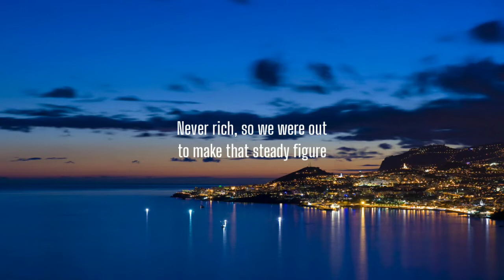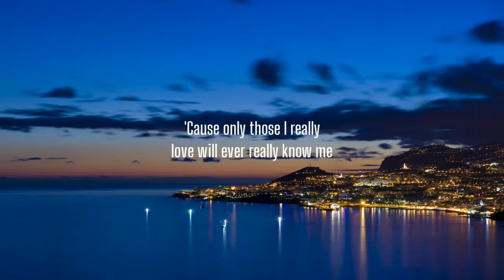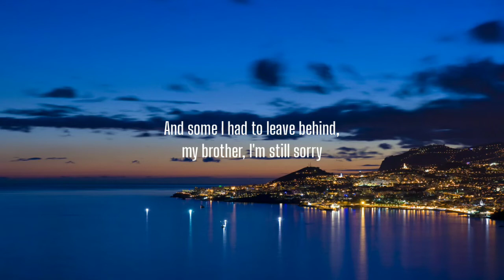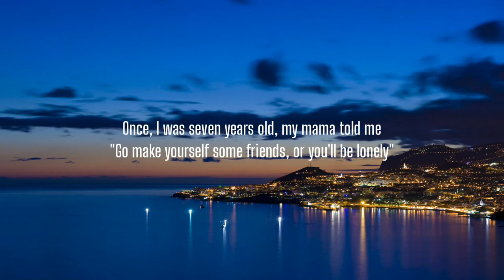Lukas Graham - 7 Years (Lyrics)